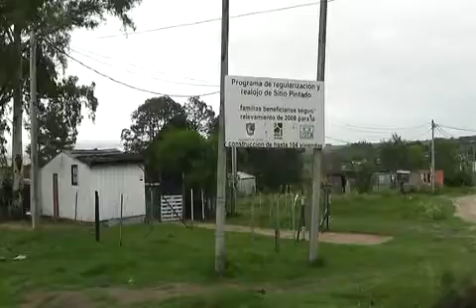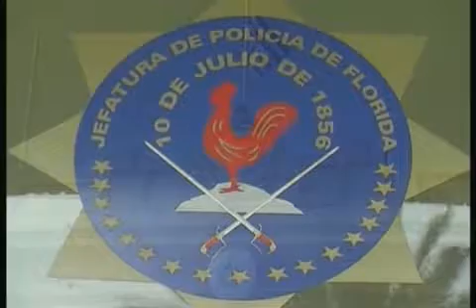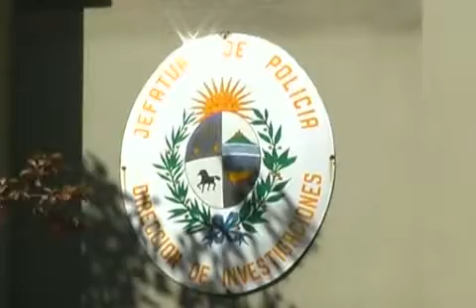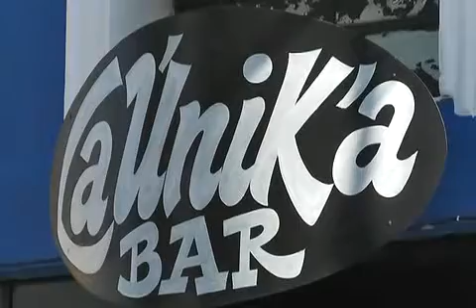Informativo Canal 3 Florida- Para Floridaonline- parte 3